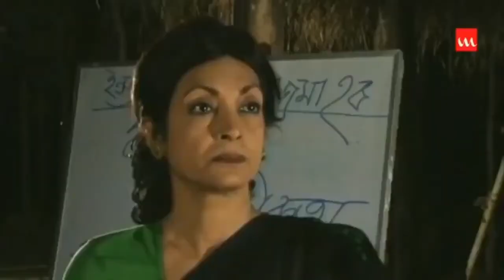Next tumi fell sob gula fel apni pass Jahid Hasan bangla meme grehosukh privet ltd Drama